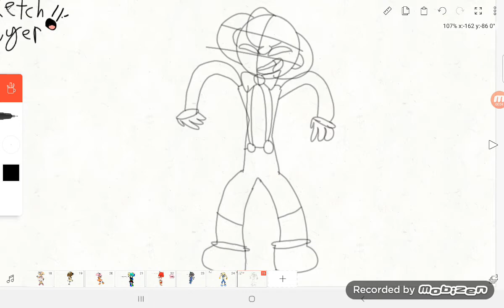more byoutiful art of rubberhose bc hes my favourite